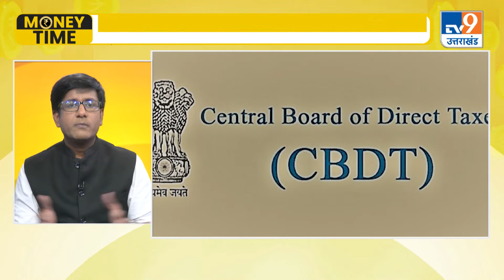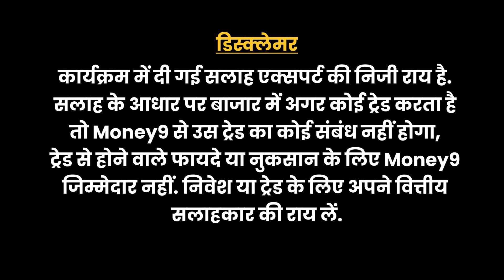Money9 News: अब देश में होगी शराब की किल्लत !, देखिए व्यवसाय से जुड़ी बड़ी खबरें। TV9UPUK